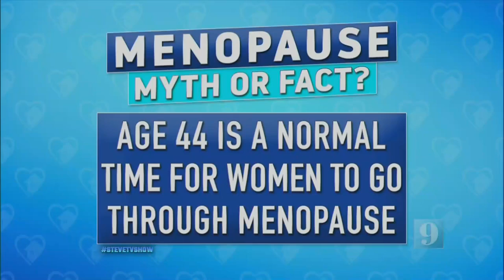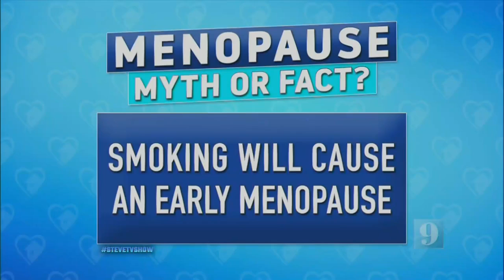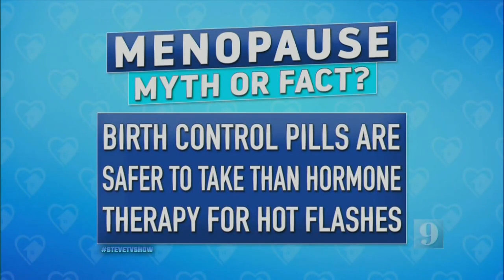Steve Harvey: Menopause Myths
Dr. Streicher sits down with Steve Harvey to bust common menopause myths.
Inside Information is women's health information that is accurate, up to date, and fun to watch featuring Dr. Lauren Streicher, a leading gynecologist, Clinical Professor of Obstetrics and Gynecology at Northwestern University, and the Medical Director of the Northwestern Medicine Center for Sexual Medicine and the Northwestern Medicine Center for Menopause. She is the author of Sex Rx: Hormones, Health and Your Best Sex Ever, and The Essential Guide to Hysterectomy.
Topics include menopause, hormone therapy, bladder health, gynecologic problems, cancer- really all aspects of women's health and medicine.
Dr. Streicher is a sought-after expert who appears nationally and locally on shows such as Windy City Live, The Today Show, Good Morning America,The Steve Harvey Show, NBC News, CNN, and  Oprah. She is the Medical Correspondent and appears regularly on Chicago's top rated WGN Morning News.